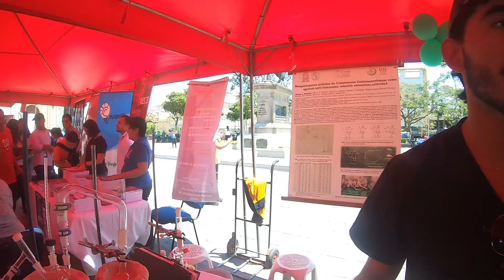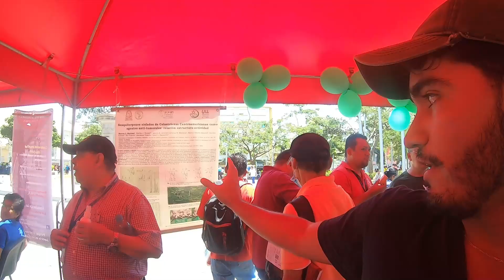Interesante conversación con químicos de la UES que nos explican aparato destilador de aceites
Continúo entrevistando profesionales de la UES. En esta ocasión tuvimos la oportunidad de entrevistar químicos que nos explicaron la importancia de dicha ciencia en nuestra sociedad y que nos explicaron el funcionamiento de una aparato destilador de aceites de planta. Fui a la feria de exposiciones de la UES este año 2024 y entrevisté a muy excelente profesionales. Voy a estar publicando los videos de estas entrevistas y exposiciones semanalmente para que valoremos la importancia de la educación, la ciencia, el arte y el papel fundamental de la UES en la sociedad salvadoreña. No podemos permitir que la DESPIADADA Y MALEVOLA OLIGARQUÍA nos quite nuestra universidad, pues nos quieren ignorantes para explotarnos como burros y darnos salarios de hambre, al mismo tiempo piensan hacer dinero con la privatización de la educación convirtiéndola, así en un servicio suntuario para las clases altas mientras que excluyen a las mayorías y nos hunden en la ignorancia que es igual a pobreza y hambre.